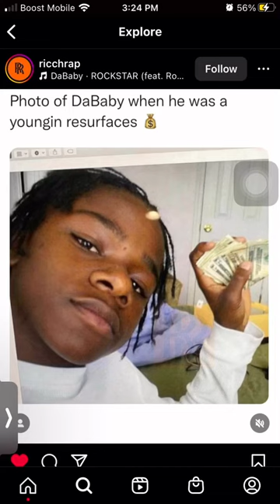Photo of Dababy when he was younger